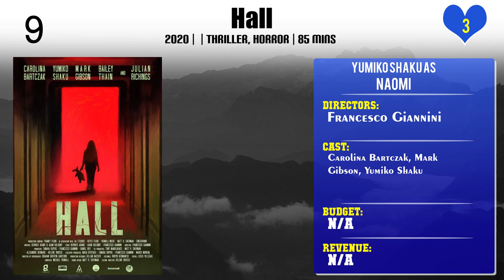Yumiko Shaku Top 10 Movies of Yumiko Shaku| Best 10 Movies of Yumiko Shaku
Top 10 Movies of Yumiko Shaku

Find the list of movies by Yumiko Shaku you can find more information, movie trailers, posters, reviews, youtube links in below link.

8.Godzilla: Tokyo S.O.S.

Please Comment down your favorite movie of Yumiko Shaku